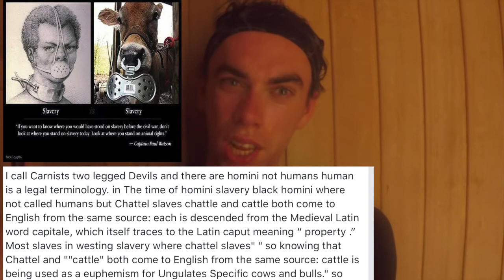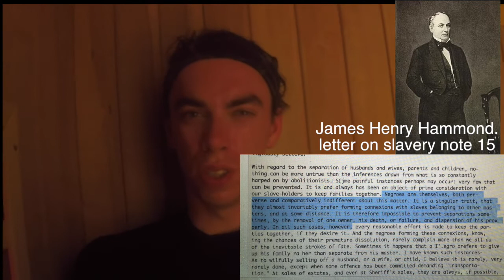justice for all. or justice for none.'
It is unfair to ask for something you are not willing to give. it is injustice.'
 Claiming that you want to get respect but not giving this to others
Is wickedness.'
claiming and propagating that certain animals are Food. closing. or entertainment.'

and be opposed to the same "treatments," when your own species is  the victim in the scenario.' is 'wickedness.'

here is a short explanation of one of the Tactics to break slaves  in the18eto19E century America.
 It involves a strapping Negro slave,
who was defiant,
 was beaten with a whip till bloody
 in front of his entire slave congregation.
The slave owner would cut down a tree and,
with the help of the overseer,
would then pummel the deviant “buck”
into submission.
 Once the slave was worn down,
the master had the other Negro slaves,
 force him over the tree stump where
 his britches would be removed
and he laid fully exposed buttocks,
 he would remove his own clothing,
 and proceeded to savagely sodomize,
 the buck in front his wife,
 family, friends, and children.

James Henry Hammond.
letter on slavery note 15

When purchased,
my old master
 "probably thought as little of my advent,
as he would have thought of
the addition of a single pig to his stock!

ps:// The mirror of the true is my all round vegan animal rights active channel + philosophy and psychology channel.'